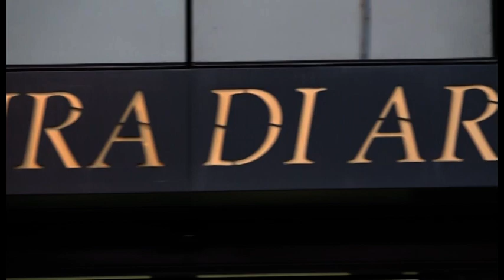Montevarchi(Ar). Ubriaco prende a pugni e calci i poliziotti: arrestato